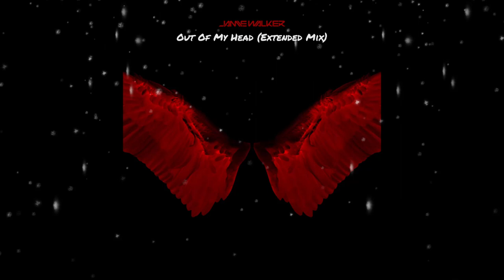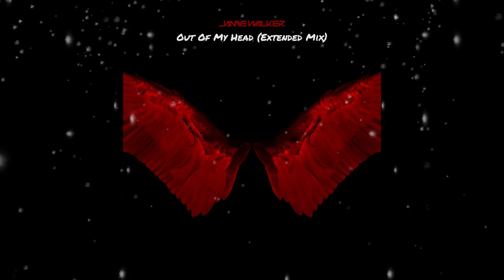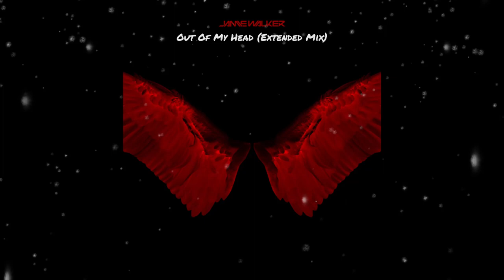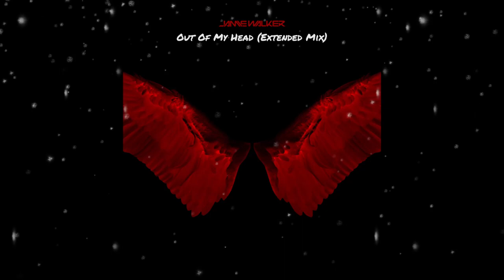JDW - Out Of My Head (Extended Mix)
JDW